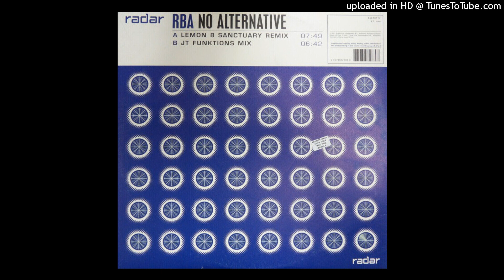A - RBA - No Alternative (Lemon 8 Sanctuary Remix)